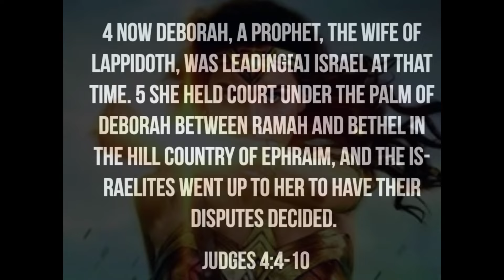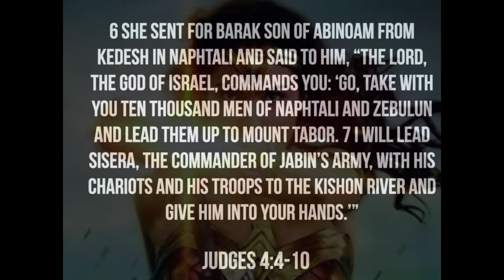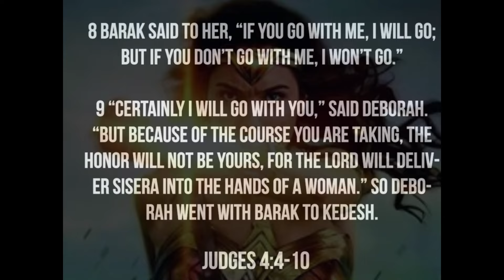Deborah God's wonder women _ Pastor Joe Campbell